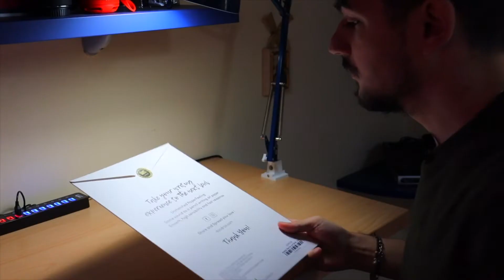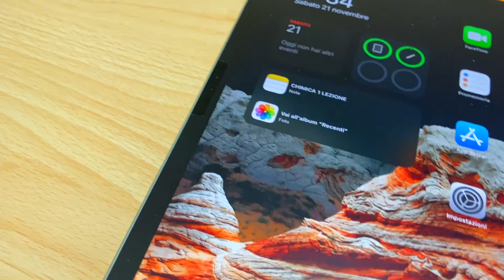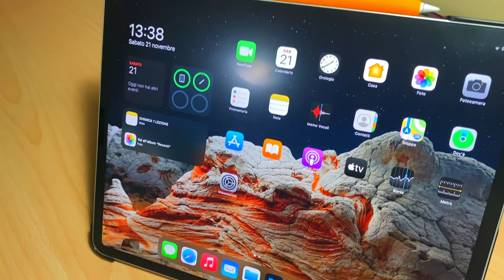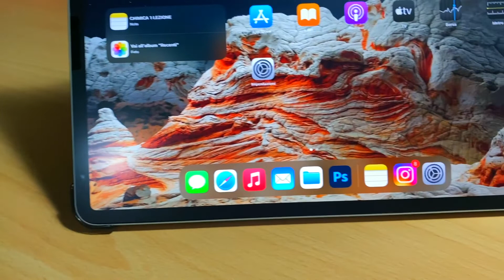DUE ACCESSORI che dovete assolutamente comprare per il vostro iPad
Cosa utilizzo per fare video:

Cavalletto economico acquistato su Amazon

iMac 21.5 pollici

 iPad Pro 12.9 pollici 2020
Cassa bluetooth Sony

Microfono SYNCO Lav-S6E

TUTTI I MIEI SOCIAL (ufficiali) dove potete seguirmi